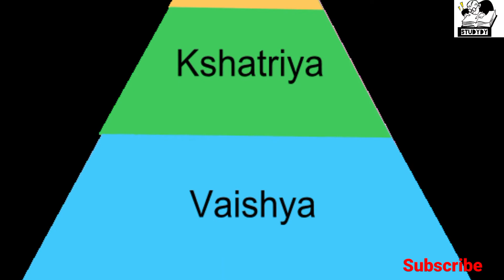Structure of rig vedic society||Ancient history of India ||ऋग वैदिक काल में समाज की संरचना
vedio is for educational purpose only. copyright disclaimer under section 107 of the copyright act 1976 , allowance is made for"fair use" for purposes such as criticism comments, news reporting, teaching, scholarship and research.